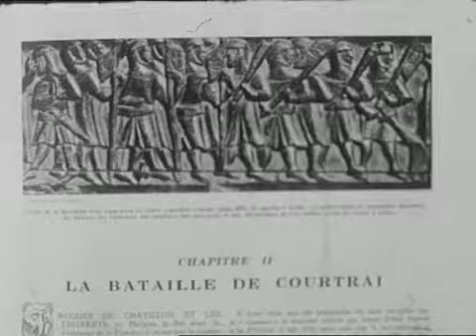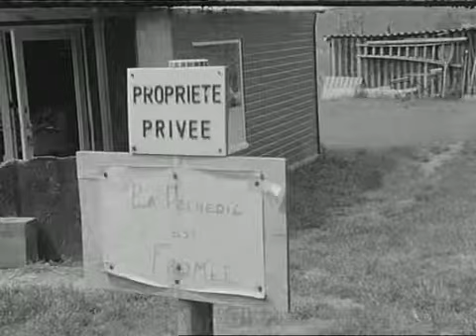DOC LA FLANDRE